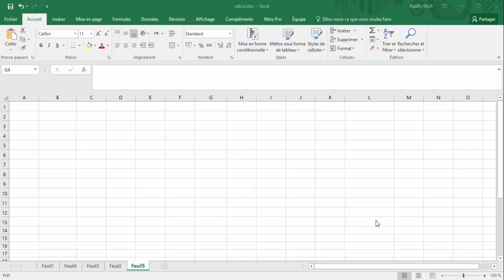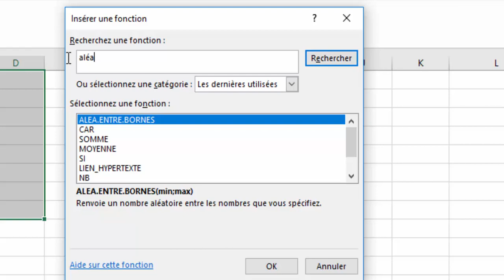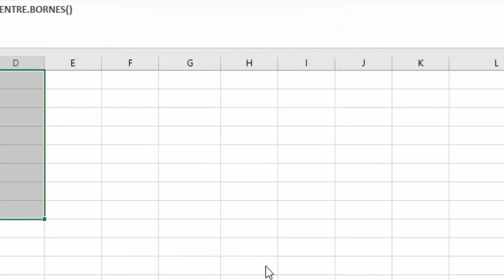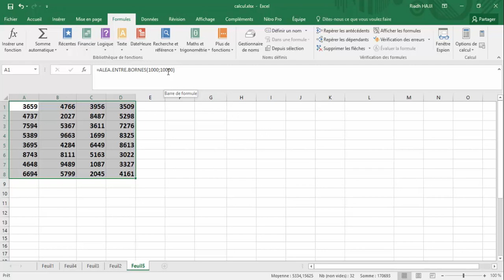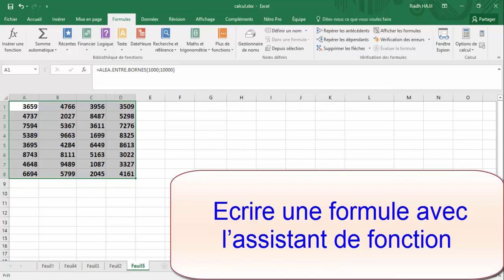Ecrire une formule avec l'assistant de fonction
Ce vidéo, vous découvrirez le module Assistant Fonction qui va vous permettre de saisir les fonctions.